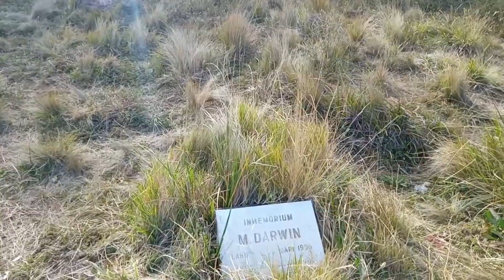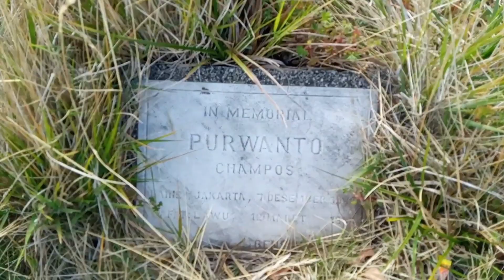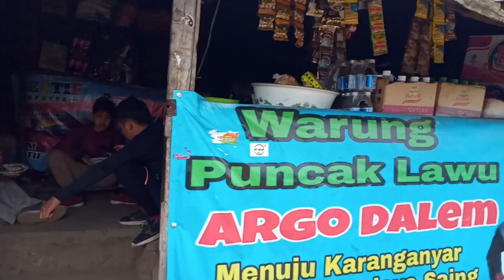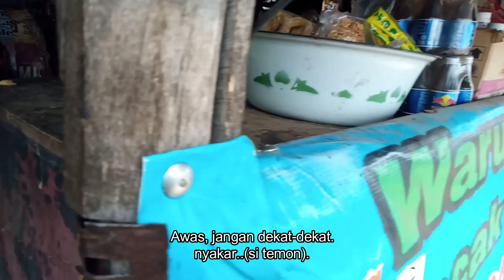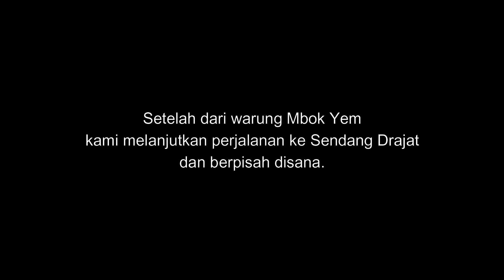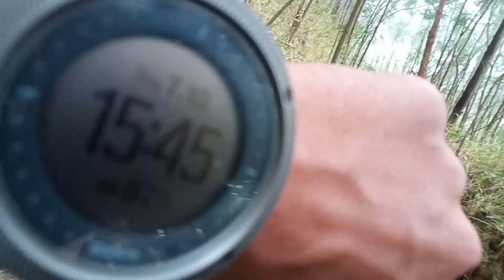Lawu via Cemoro Kandang (II)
Pendakian Gunung Lawu via Cemoro Kandang (II).
Perjalanan dilanjutkan dari pos 4 Cokrosuryo menuju puncak Hargo Dumilah, Di sepanjang jalan banyak sekali ditemui buah manisrejo yang sudah matang dan rasanya manis sekali. Setelah dari puncak lalu mampir di warung Mbok Yem yang sepi sekali dan pada saat itu hanya ada rombongan kami. Sayang sekali saat di Sendang Drajat dan Hargo Dalem saya tidak bisa dokumentasikan karena lowbat dan baterai sedang diisi.

Perjalanan turun saya mulai dari pos 4 sekitar pukul 14.30 WIB, banyak pendaki dari berbagai daerah yang saya jumpai selama di perjalanan, sekitar pukul 17.15 WIB akhirnya tiba juga di basecamp Pendakian Gunung Lawu via Cemoro Kandang untuk kemudian melanjutkan pulang ke rumah.

Hari ke-2 : (sedang ditonton).